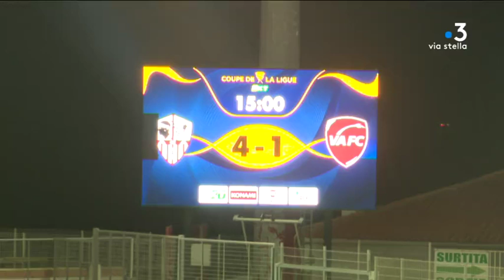Coupe de la Ligue : compte-rendu ACA/Valenciennes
Intervenants - Olivier Pantaloni, Entraineur AC Ajaccio
Equipe - Pascale Paumier ; Jean-André Marchiani ; Alexandra Sebayhi.